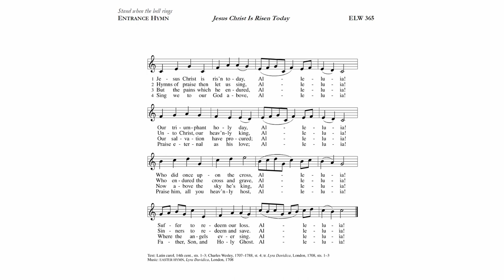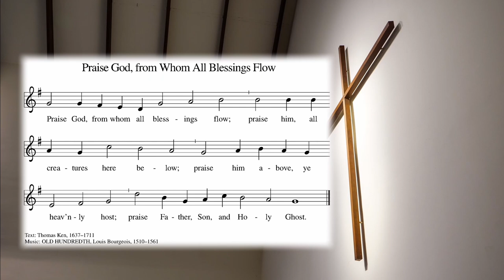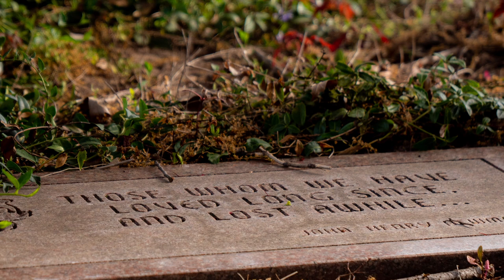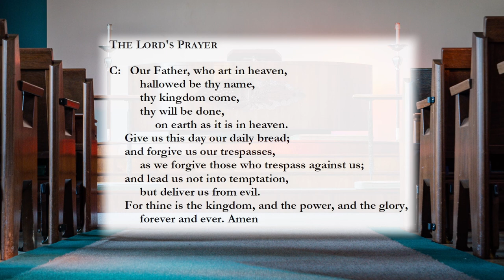Easter Day - Pastor Rusert: The Heap of Unhewn Stone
0:00 Welcome
0:18 Opening
0:41 Prelude - Fanfare
3:53 Hymn - Jesus Christ is Risen Today
7:57 Invocation & Collect
8:32 Matthew 28: 1-10
10:29 Pastor Rusert: The Heap of Unhewn Stone
25:32 Westminster Quartet, Stephen Luebke - Amen
27:58 Praise God From Whom All Blessings Flow
28:48 Prayers